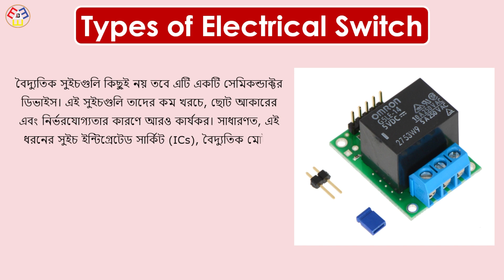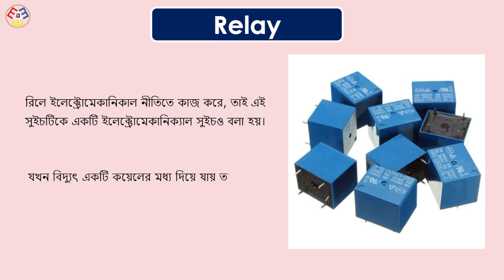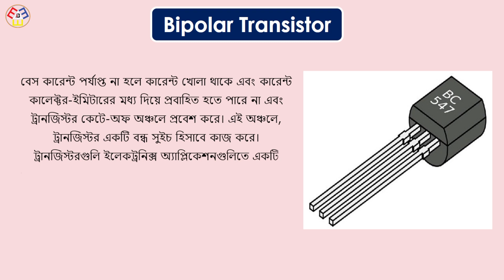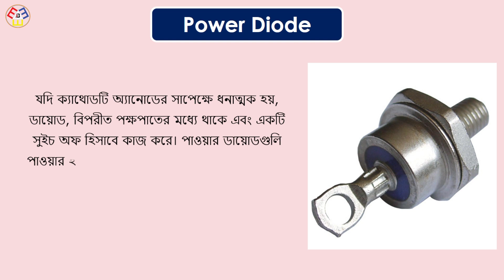Types of Electrical Switches | Switch types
This video shows the Types of Electrical Switches. Switch types. Types of Switches. In this video, we will describe different types of switches.  If you want to know more about this circuit please stay with our full video. Thank you for visiting our youtube channel.